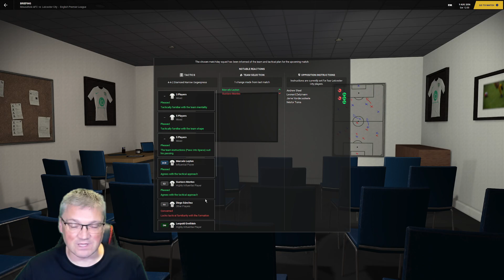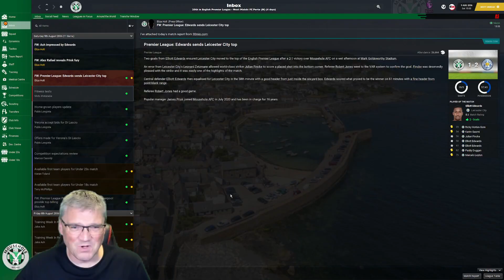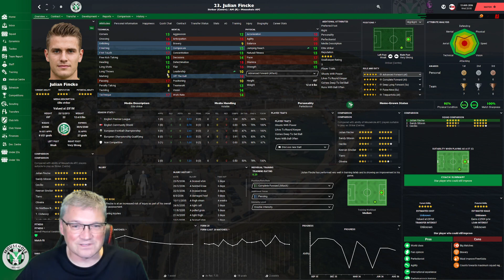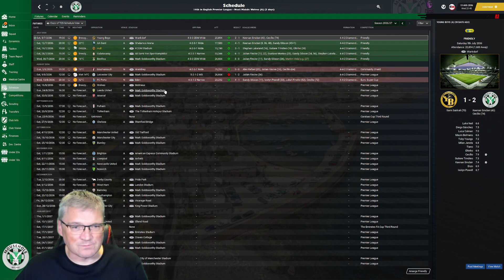EUROPEAN SUPER CUP! - Part 196 - Tier 10 to Prem!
The 196th episode in our Let's Play FM21 series Tier 10 to Prem!

Today's video we have the LEICESTER CITY in the League & EURO SUPER CUP v PORTO.